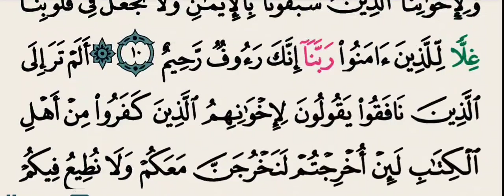تفسير سورة الحشر من الاية (1) الى الاية (12) شرح معاني الآيات مبسط و مختصر